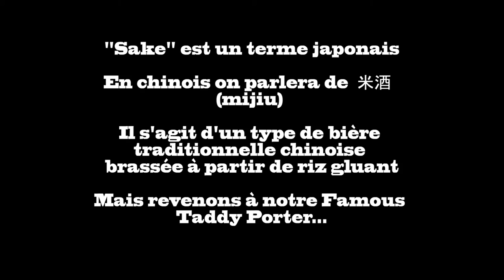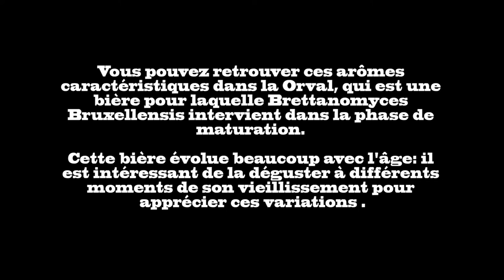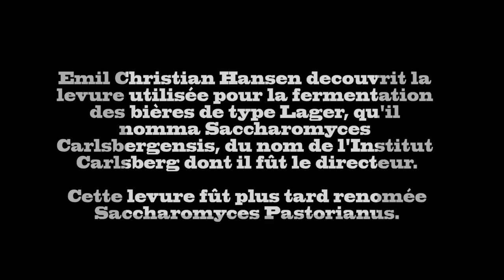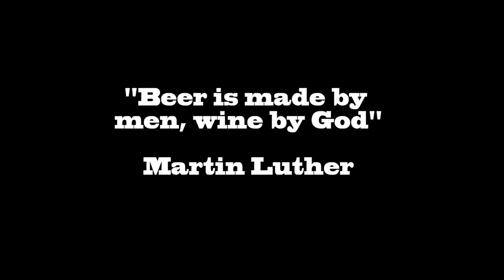[Vlog] Dégustation Taddy Porter + Blabla à l'Aéroport de Francfort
Salut à tous et bonne année 2017! Je rentre de deux semaines passées en Chine pendant lesquelles je n'ai pas eu accès à YouTube, Gmail, Facebook etc Du coup j'en ai profité pour filmer un peu et je vous montre ça dans la petite série de Vlogs qui va suivre ;)

PS: Je parle beaucoup dans cette vidéo, ce n'est pas forcement toujours très intéressant, dites moi ce que vous en pensez ;)

L'abus d'alcool est dangereux pour la santé. Vidéo à caractère informatif. L'auteur ne peut être tenu pour responsable des dommages de toute nature résultant de la reproduction des techniques et méthodes présentées.